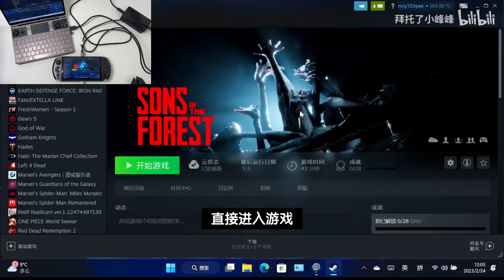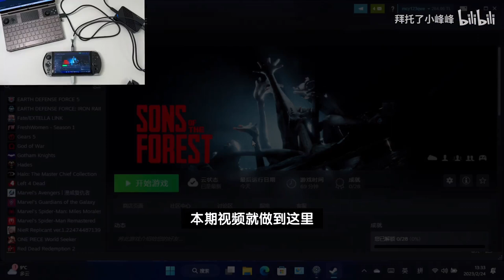Sons Of The Forest on Steam Deck and GPD WIN4